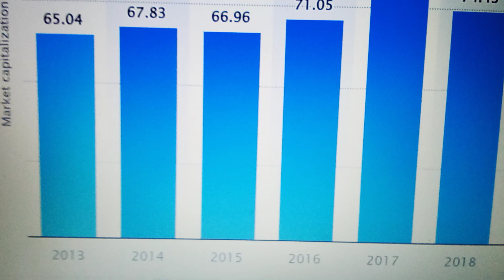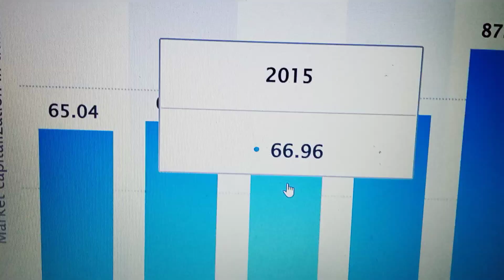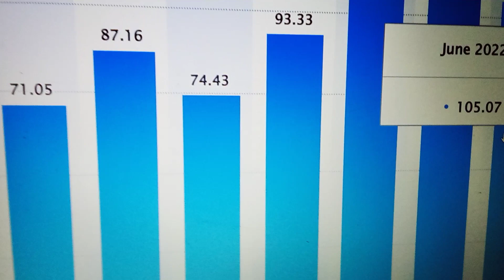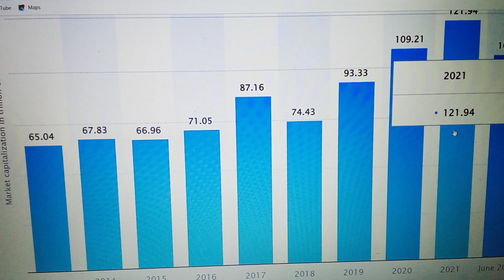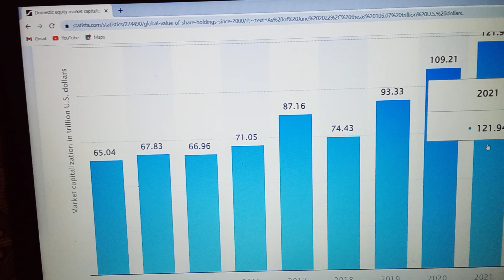सोमवार को होश उड़ा देगा स्टॉक मार्केट! ग्लोबल मार्केट कैपिटल 2013 से 2022 अक्टूबर!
globle stock Market capital